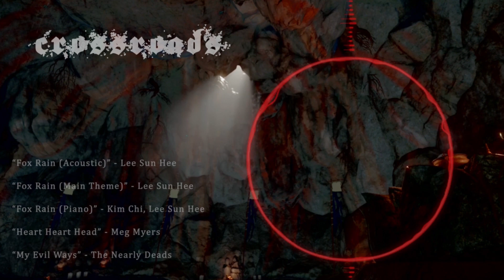SOB - 40 - Crossroads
!WARNING!

This production contains mature themes including explicit violence, strong language, sexual references. Listener discretion is advised.

SOB is an audio series that uses a cast of voice actors, amazing soundtracks, and SFX to create something you can listen to wherever you are, whether it’s driving, working out, studying, or gaming. Kind of like a roided up audiobook or a movie you don’t need to see to enjoy!

This production is non-monetized and we receive no ad-revenue or sponsorship funds. We just wanted to make something cool and give you a show to enjoy :)

~ All Music used in this production is the property of their respective artists. We generate no ad-revenue or sponsorship funds from this audio series. Please see below for the list of tracks used in this episode.
~ The video footage captured for this project was from video games running on my Playstation 4 (She's not a PRO but she tries and I love her very much xoxo).
~ SOB is made as a tribute to the incredible artists, musicians, and developers that have inspired and brought color to this story.

Previously on SOB: 'He'll be alright. He'll be alright. Even if he has trouble walking, he can lean on me. I'm getting him out of here.'

If you’re enjoying the show, check out our AMAZON Link for the ebook manuscript of SOB behind this production and maybe leave us a review telling us what you think ^w^

Amazon Link of SOB Manuscript:

Tracks Used in this Episode:
Remix by Nishin | Track: Circus Monster | Original song by Circus-P feat. Megurine Luka

Music by Brand X Music | Track: World Without End | Composer: John Sponsler, Tom Gire & Josh Lynch | Album: Vol. 15 (2012)

Piano Cover: Kim Chi | Music: Fox Rain | Lee Sun Hee (이선희 - 여우비)

Track: Until Forever | Band: Eva Under Fire | Album: Anchors